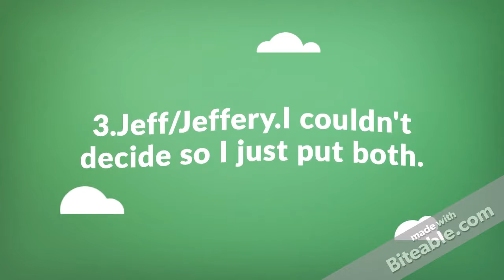10 of the best names